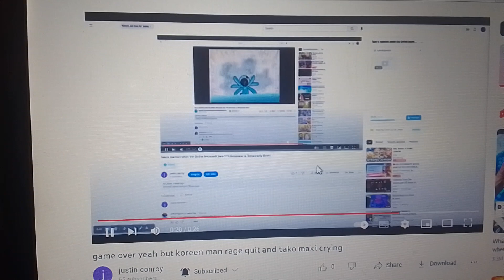Bridge accident WTF Boom 20th Century Fox and Tako maki crying